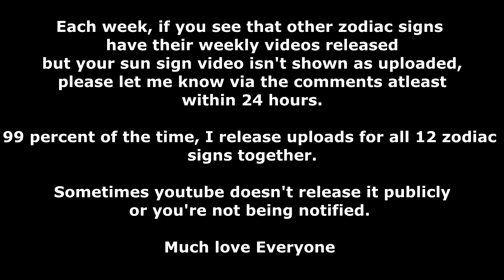IMPORTANT REMINDER FOR ALL 12 ZODIAC SIGNS SO YOU'RE AREN'T LEFT OUT